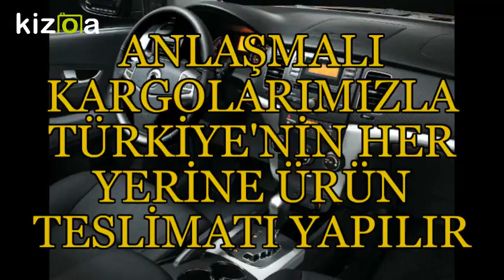BURDUR SSANGYONG YEDEK PARÇA - 0532 120 30 71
MUSSO YEDEK PARÇA 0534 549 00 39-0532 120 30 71

SSANGYONG KORANDO YEDEK PARÇA

SSANGYONG ACTYON YEDEK PARÇA

SSANGYONG YEDEK PARÇA

Adana Ssangyong Yedek Parça

Adıyaman Ssangyong Yedek Parça

Afyon Ssangyong Yedek Parça

Ağrı Ssangyong Yedek Parça

Amasya Ssangyong Yedek Parça

Ankara Ssangyong Yedek Parça

Antalya Ssangyong Yedek Parça

Artvin Ssangyong Yedek Parça

Aydın Ssangyong Yedek Parça

Balıkesir Ssangyong Yedek Parça

Bilecik Ssangyong Yedek Parça

Bingöl Ssangyong Yedek Parça

Bitlis Ssangyong Yedek Parça

Bolu Ssangyong Yedek Parça

Burdur Ssangyong Yedek Parça

Bursa Ssangyong Yedek Parça

Çanakkale Ssangyong Yedek Parça

Çankırı Ssangyong Yedek Parça

Çorum Ssangyong Yedek Parça

Denizli Ssangyong Yedek Parça

Diyarbakır Ssangyong Yedek Parça

Edirne Ssangyong Yedek Parça

Elazığ Ssangyong Yedek Parça

Erzincan Ssangyong Yedek Parça

Erzurum Ssangyong Yedek Parça

Eskişehir Ssangyong Yedek Parça

Gaziantep Ssangyong Yedek Parça

Giresun Ssangyong Yedek Parça

Gümüşhane Ssangyong Yedek Parça

Hakkari Ssangyong Yedek Parça

Hatay Ssangyong Yedek Parça

Isparta Ssangyong Yedek Parça

İçel (Mersin) Ssangyong Yedek Parça

İstanbul Ssangyong Yedek Parça

İzmir Ssangyong Yedek Parça

Kars Ssangyong Yedek Parça

Kastamonu Ssangyong Yedek Parça

Kayseri Ssangyong Yedek Parça

Kırklareli Ssangyong Yedek Parça

Kırşehir Ssangyong Yedek Parça

Kocaeli  Ssangyong Yedek Parça

Konya Ssangyong Yedek Parça

Kütahya Ssangyong Yedek Parça

Malatya Ssangyong Yedek Parça

Manisa Ssangyong Yedek Parça

K.maraş  Ssangyong Yedek Parça

Mardin Ssangyong Yedek Parça

Muğla Ssangyong Yedek Parça

Muş Ssangyong Yedek Parça

Nevşehir Ssangyong Yedek Parça

Niğde Ssangyong Yedek Parça

Ordu Ssangyong Yedek Parça

Rize Ssangyong Yedek Parça

Sakarya Ssangyong Yedek Parça

Samsun Ssangyong Yedek Parça

Siirt Ssangyong Yedek Parça

Sinop Ssangyong Yedek Parça

Sivas Ssangyong Yedek Parça

Tekirdağ  Ssangyong Yedek Parça

Tokat Ssangyong Yedek Parça

Trabzon Ssangyong Yedek Parça

Tunceli Ssangyong Yedek Parça

Şanlıurfa Ssangyong Yedek Parça

Uşak Ssangyong Yedek Parça

Van Ssangyong Yedek Parça

Yozgat Ssangyong Yedek Parça

Zonguldak Ssangyong Yedek Parça

Aksaray Ssangyong Yedek Parça

Bayburt Ssangyong Yedek Parça

Karaman Ssangyong Yedek Parça

Kırıkkale Ssangyong Yedek Parça

Batman Ssangyong Yedek Parça

Şırnak Ssangyong Yedek Parça

Bartın Ssangyong Yedek Parça

Ardahan Ssangyong Yedek Parça

Iğdır Ssangyong Yedek Parça

Yalova  Ssangyong Yedek Parça

Karabük  Ssangyong Yedek Parça

Kilis  Ssangyong Yedek Parça

Osmaniye  Ssangyong Yedek Parça

Düzce Ssangyong Yedek Parça